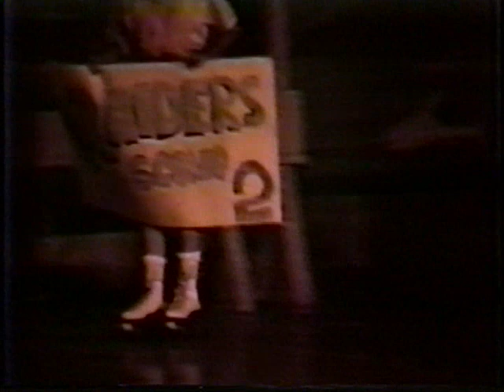sshs senior production part 2